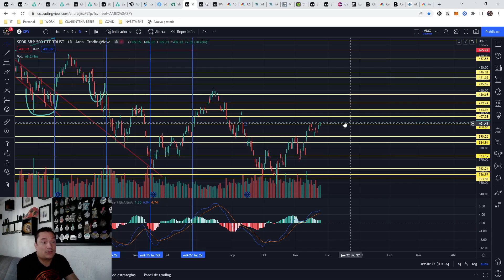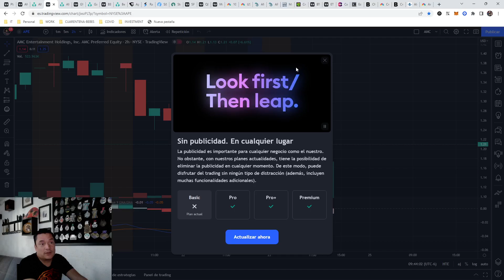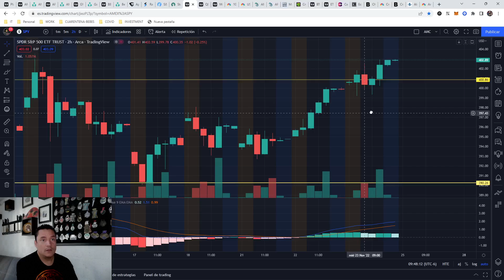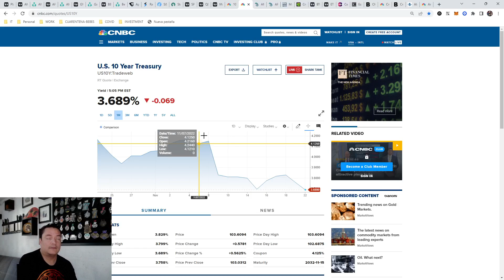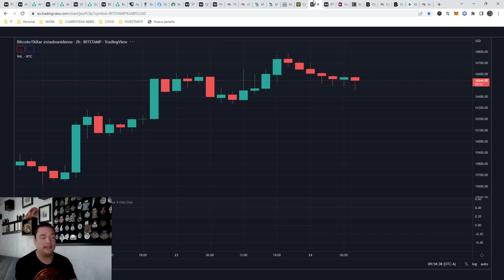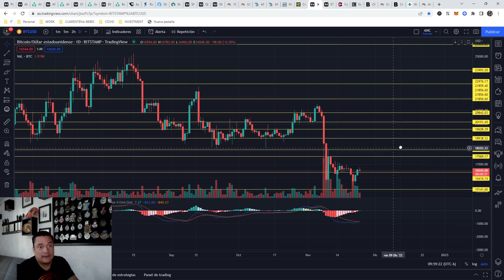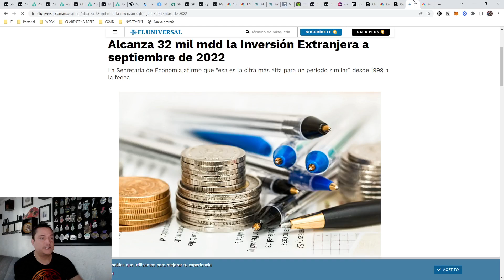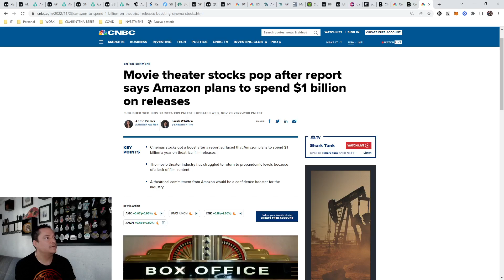Nov23:Rally navideño?Excelente FOMC minute!AMZN apuesta por cines!BTC 1 MILL?CS cae!Covid en China +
Nov23: Rally navideño? Excelente minuta de la FOMC! Amazon entra de lleno a la industria del cine con 1 BILL anual! BTC a 1 MILL? Credit Suisse sigue cayendo! Covid en iPhone city y mas!

Gracias y recuerden que nada de esto es un consejo financiero porque no soy asesor financiero, solo un MexicApe que ama la acción y la comunidad!